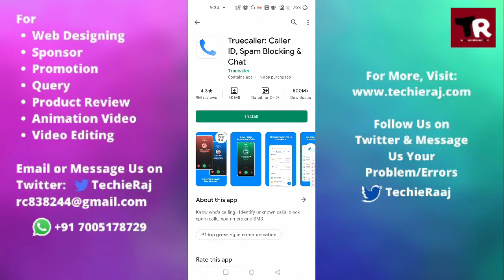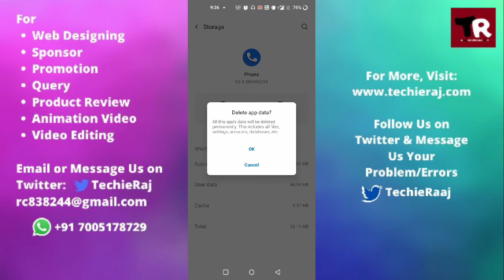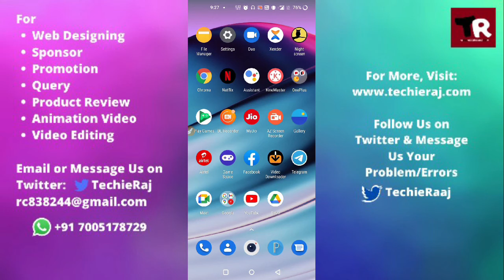Fix OnePlus Nord Caller Name Not Showing on Incoming Call Problem Solved